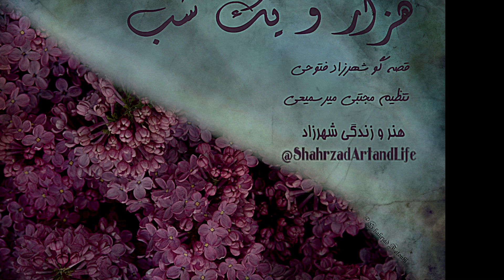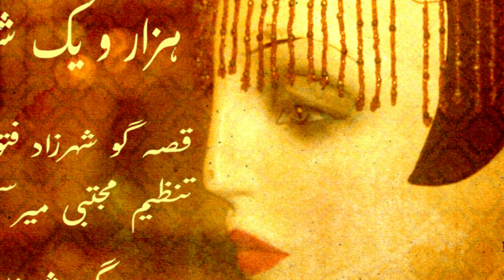هزار و یک شب ۷۳۰ هفتصد و سی‌ام قصه‌گو شهرزاد‌فتوحی هنر‌و‌زندگی‌شهرزاد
همراه‌ شو
بنیوش
بنوش
بنوشان
شب هفتصد و سی‌ام    ۷۳۰

حکایت اردشیر و حیات‌النفوس

تصویر این خواب از  جمله عجایب است. اگر تو می‌خواستی که او را تصویر کنی نمی‌توانستی. شاید فرشتگانی که به آدمیان موکل‌اند دانسته‌اند که پرنده نرینه مظلوم است و ما در ملامت کردن او  بر وی ستم کرده‌ایم بدین‌سبب خواسته‌اند  که عذر او را به ما آشکار کنند.
اگر او در چنگال شاهین گرفتار نمی‌شد به سوی ماده خود باز می‌گشت و او را از دام خلاص می‌کرد.

 از مرگ گزیری و گریزی نیست.

تصویر را تصور کن!

بین‌خط‌های هر خبر و هر داستان را ببین و تصور کن و بشنو!
 به روال‌های ناروایی که هنوز از پسِ قرن‌ها برقرار مانده بیندیش!
قصّه‌گو
تنظیم مجتبی_میر‌سمیعی
 بشنوید

زن
قرن‌هاست با قصه‌هایش
با جان و جهانش
زندگی
بخشیده و
آزادی
به ارمغان آورده است
تا باد چنین بادا...

در این داستان‌ها مجموعه‌ای از فرهنگ و آداب و عادات و روش و رسم و رسوم و باور‌ها و بسیار پیچیدگی‌های جان و روان آدمی را می‌بینیم که در طول هزاران سال که از پیدایش این داستان‌ها می‌‌‌‌گذرد، هنوز هست و باقی است. شاید زبان این داستان‌‌ها زبان مردم امروز نباشد اما فکر می‌کنم گوش کردن به این داستان‌ها کمک می‌کند تا واژه‌ها و ترکیبات و مفاهیمی که دیری است از قاموس ما رخت بر‌بسته، به خاطر آید و شاید یادمان بیاورد که اینقدر دامنه‌ی واژگان‌مان محدود نبوده است. شاید از دید ادبی بهترین نمونه برای واژگان و معانی نباشد اما از دید داستان و افسانه و گره‌های گوناگون جهانِ درونِ انسان و در‌هم‌پیچیدگی هزار‌تو‌های داستانی یکی از نمونه‌های دیرین داستان جهان است. امروز هم با این همه دود و درد که از هر سوی جهان بلند است، شاید بازگویی این داستان‌ها راهی باشد تا دریابیم از هزار سال پیش تاکنون چقدر رشد کرده‌ایم و آینه‌ای باشد تا به ما نشان دهد انگار چرخ هم‌چنان بر همان مدار می‌گردد و تا خوب آن را ندانیم و نشناسیم، هم‌چنان همانطور خواهد گشت.  شاید اگر نیک بنگرید و بشنوید رد و اثر همه این روایت‌های دیرین تاریخ سرگذشت انسان را در هر کنارٰگوشه‌ی این جهان به هزار و یک شکل و رنگ گوناگون باز بشناسید.  بارها و بارها نام هزار‌ویک‌شب و شهرزاد را شنیده‌اید و کم‌وبیش می‌دانید که هزار و یک ‌شب داستان گفته است تا جان از مرگ برهد؛ اگر می‌خواهید نمونه‌هایی از گوناگونی رفتار و منش‌ها و شخصیت‌ها و ماجراهای آدم‌های دنیا را در یک مجموعه داستان بیابید این مجموعه از یکی از دیر‌پا‌ترین و پر‌سابقه‌ترین تجربه‌های آدمیان در تاریخِ زمین است. با شنیدن این داستان‌ها در خواهید یافت که بسیاری از شگفتی‌ها و تخیلات و عجایبی که میلیون‌ها میلیون طرفدار در فیلم و سینما و رسانه‌های این زمانه دارد، از کجا‌ها ممکن است آمده باشد و ما از آن غافلیم، بد نیست گوشه‌ی چشمی به این داستان‌ها بیفکنیم یا در شکلِ ساده‌تر در راه‌و‌بی‌راه، در میانِ همه کارهای روزمره‌ای که ذهن آزاد است و دست و تن گرفتار، آنها را بشنویم. یکی دیگر از موهبت‌های دوباره‌خوانی و باز‌خوانی و یادآوری این حکایت‌ها واژه‌ها و فرهنگی است که ذرّه ذرّه رنگ می‌بازد و نابود می‌شود و من خیال می‌کنم با این کاری که می‌کنم، آن را به یادِ آن چند نفری می‌آورم که کارها را می‌شنوند یا چند نفری که با مطرح شدنِ این کارها همّتی می‌کنند و به بسیاری از متونِ دیرینِ ارزشمند باز‌می‌گردند و آنها را می‌خوانند. هزار و یک شب را چندی است شروع کرده‌ام به بلند‌خوانی به امید اینکه در راه و بی‌راه بتواند همراه چند نفری شود و جهانی از داستان‌های شگرف را به یادشان بیاورد، واژه‌ها و آداب و فرهنگ‌هایی را زنده کند و تمرکز و دقت و ژرف‌اندیشی بیاورد. فکر کنیم به آنچه که شاید هزار سال پیش بوده است و آنچه امروز در جهان هست. شاید یکی از انگیزه‌هایم برای باز‌خوانی هزار و یک شب، مادرانگی این اثرِ در‌هم‌پیچِ عجیب بود، که شاید بیشترِ آنچه به صورت‌های گوناگون پس از آن در جهان روایت شده است، ریشه‌هایی در آن دارد. داستا‌ن‌هایی که در هزار‌تو‌هایش آدمی چنان گرفتاری شیرینی پیدا می‌کند که نمی‌خواهد رها شود.
و می‌بینم که چگونه در مسیر تاریخی حیله‌ها نتیجه‌داده است و نیرنگ‌بازان و شیادان مدام بر صدر نشسته‌اند و شرافت در مسیر انقراض جاری است.
سال‌هاست هرچه اندوهِ خویش و جهان دارم را به کارهایی تبدیل می‌کنم، بی‌مزد و مرخصی و حتی بی‌دلخوشی بیرونی.هرچه هست کار عشق و دل است که کمتر کسی چرایی آن را درمی‌یابد و جز با ترازو‌های مرسوم دنیا آن را نمی‌سنجند. روایت داستان‌‌ها را با همان تقسیماتِ اصلی هر‌شبانه‌اش ادامه داده‌ام چرا که کوتاهی و بلندی داستان‌ها و زمان قطع و وصل و تعلیق‌های حاکم بر لحظه‌های قطع را نمودی دیرین از همه فنون و بازی‌های ادبی و هنری امروز داستان‌نویسی می‌بینم و از آن لذت می‌برم. داستان را نمی‌خوانم که زود تمامش کنم، داستان را می‌خوانم که در طیف‌های گوناگونی که در هر روایت و قصه‌ی آن جاری است غوطه‌ور شویم. دعوتی به اندیشندگی و آهستگی.

انتشارات هرمس
از درویش‌خان
و بخش‌هایی از موسیقی
از مجموعه‌ی «افسانه‌ی سلطان و شبان»